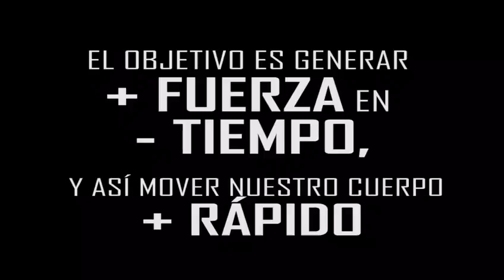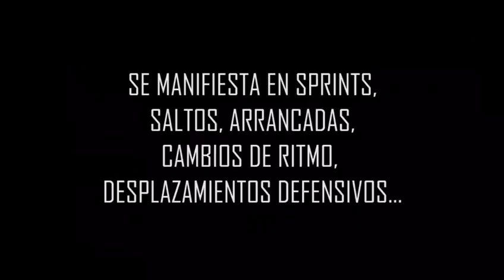FUERZA ELÁSTICO-EXPLOSIVA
La fuerza elástico-explosiva es una de las manifestaciones de la fuerza más importante para el baloncesto. En este vídeo os dejamos breves reseñas de como trabajarla y con que métodos.